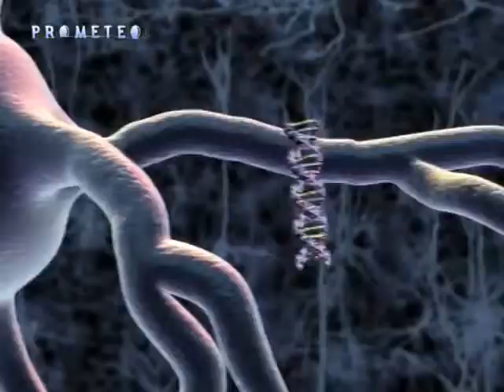Cancellare i ricordi con una luce è possibile?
Un gruppo di ricercatori dell' Università della California ha dimostrato che cancellare i ricordi è possibile. Come? Attraverso dei fasci di luce.

MORE VIDEOS ABOUT PSYCHOLOGY

MORE VIDEOS ABOUT MARKETING

Thank you so much for your visit! I hope to see you asap :-)